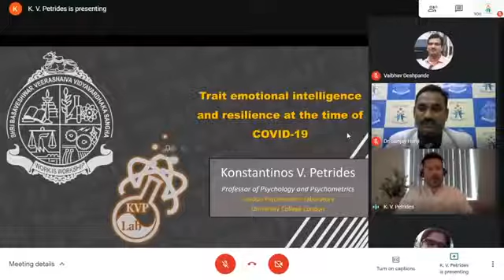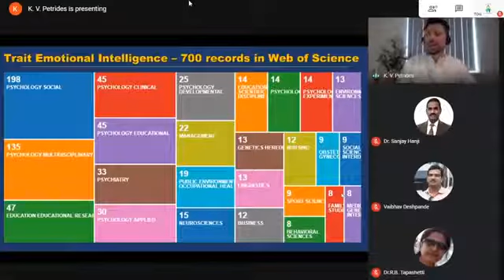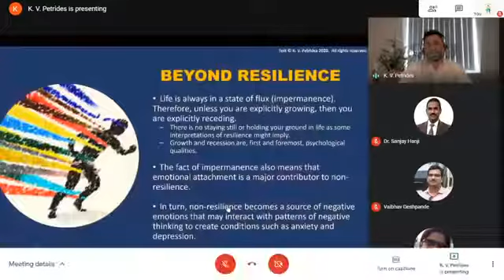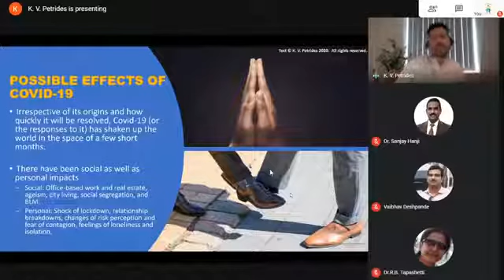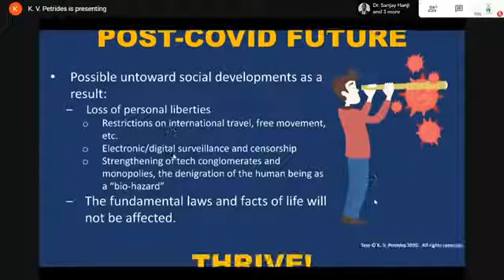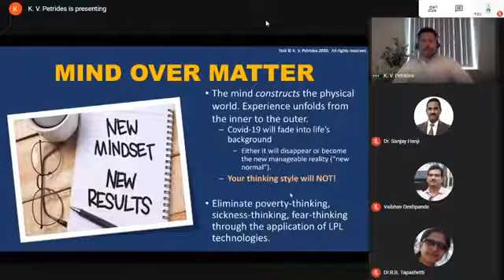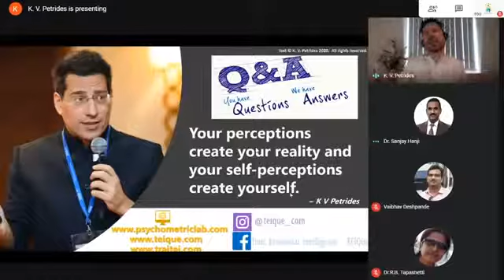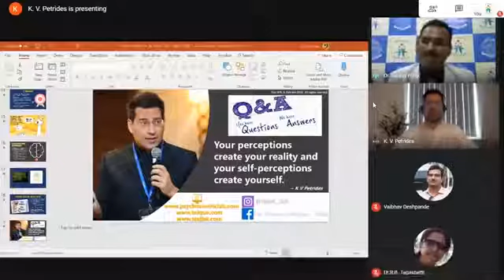BEC DOMS INTERNATIONAL WEBINAR BY DR K V PETRIDES, LONDON PSYCHOMETRIC LABORATORY, UCL, UK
"TRAIT EMOTIONAL INTELLIGENCE AND RESILIENCE AT THE TIME OF COVID-19"